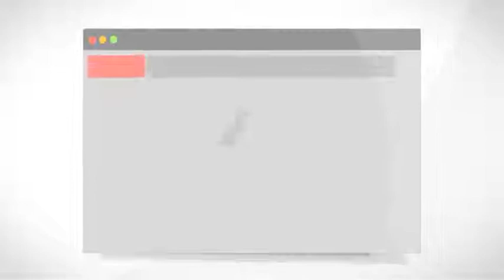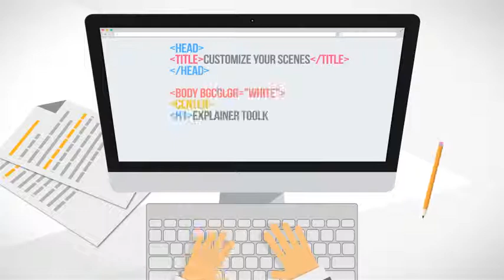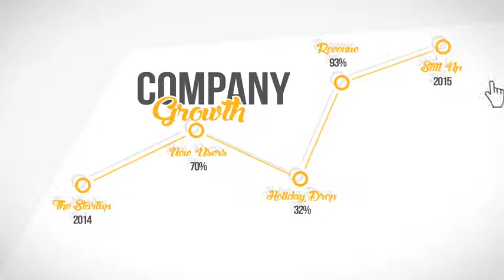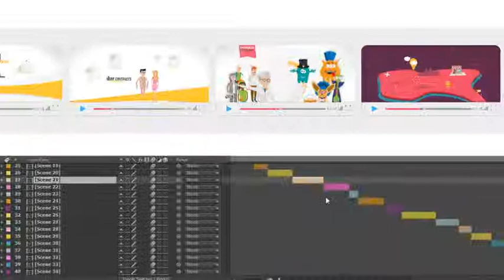Two Worlds - Explainer Toolkit | After Efects Project Files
34 Scenes + Intro
20 Animated vector characters
37 Character poses
26 Text animation presets
3 Infographic charts
20 Icons
10 Ribbons
12 Speech bubbles
8 Transitions
52 graphical elements
Easy to create new scenes ( Drag & Drop )
Custom color control options for scenes, characters, graphical elements
Image/Video Placeholders
Logo Placeholders
No plugins required
Modular Structure
Extend Scene Lenght by layer size
All 100% editable
Full|HD 1920×1080p